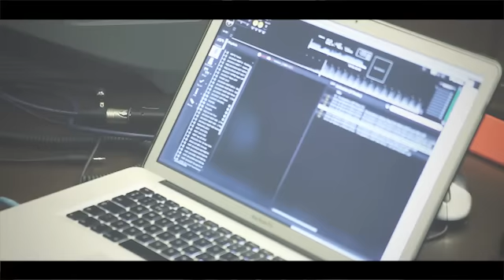ARMIN VAN BUUREN - Malaysia Interview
Live On Fly FM